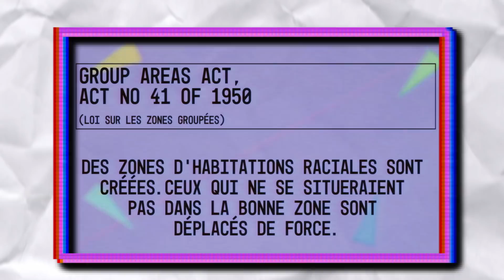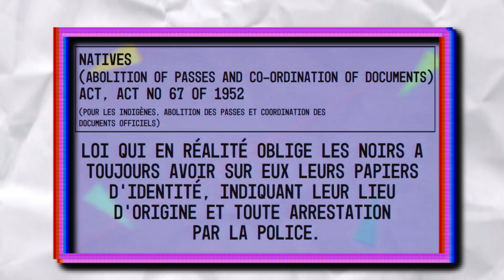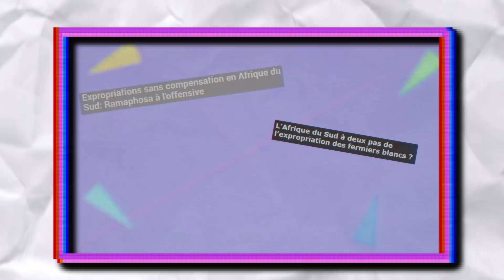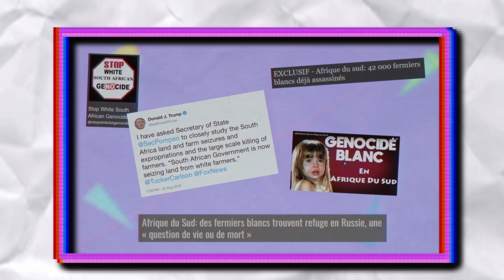Un GÉNOCIDE Blanc en Afrique du Sud ?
En bref aujourd'hui, on va parler du drame qui se déroule actuellement en Afrique du Sud... Ou pas..?

Cadrage : Antony Gomes

Génocide ?

Crime in SA ?